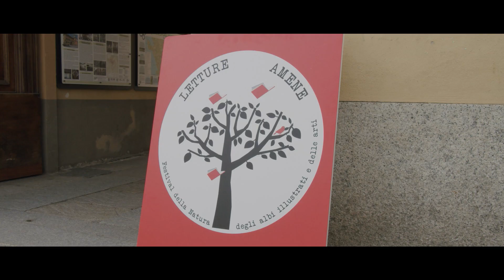Letture Amene - Festival della Natura, degli Albi Illustrati e delle Arti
Letture Amene nasce nel 2021 come “Festival della Natura, degli Albi Illustrati e delle Arti” e propone tutti gli anni in primavera due giorni di eventi, dedicati a famiglie con bambini, ma anche ad appassionati di lettura e scrittura. Le attività vedono la partecipazione di personaggi noti a livello nazionale nel mondo dell’editoria per l’infanzia, dell’illustrazione e della pedagogia: due giorni di iniziative all’insegna della lettura, dell’apprendimento e del divertimento, che iniziano con una tavola rotonda per poi continuare con laboratori e incontri, ad Ameno (NO) nella splendida cornice del lago d’Orta.